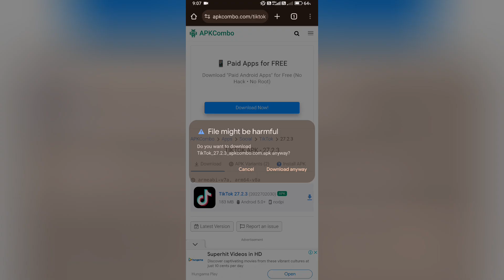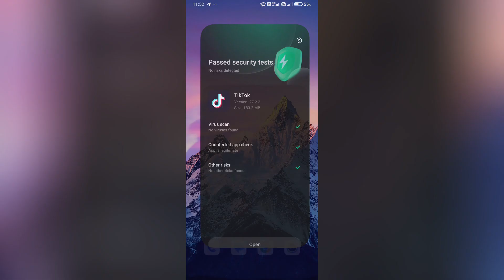How to Download Tiktok Old Version | Can't Download TikTok from Google Play Store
Hello guys!
In this video, I want to show you How to Download Tiktok Old Version in 2024.

How to Download Tiktok Old Version,
Can't Download TikTok from Google Play Store,
tiktok apk download,
tiktok update problem play store,
tiktok account banned recover,
download old tiktok video,
how to download tiktok old version in iphone,
how to download tiktok video,
how to download tiktok usa,
how to download tiktok china version,
old tiktok version,
tiktok old version ,
tiktok old version ios,